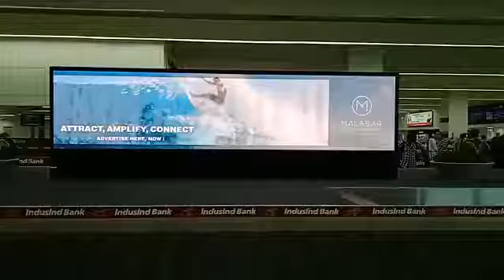PoC Video for Malabar Jewellers on Digicast_Close Shot